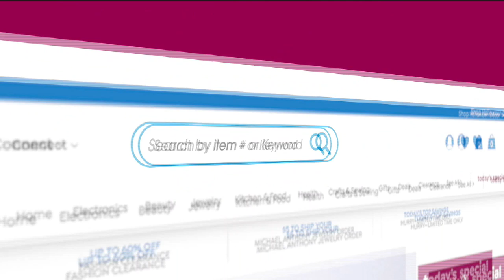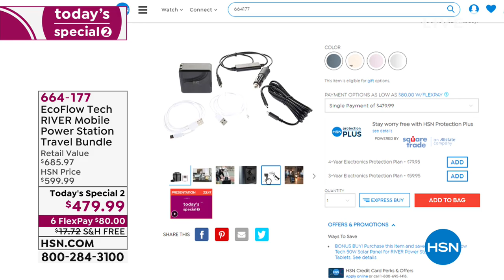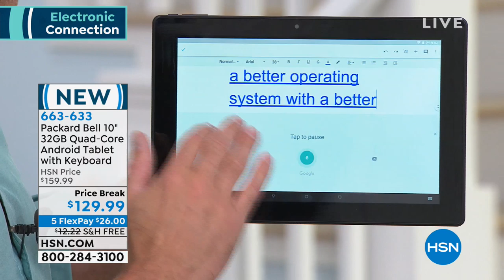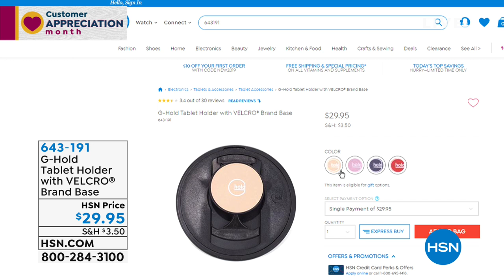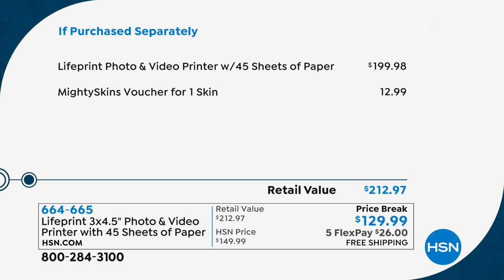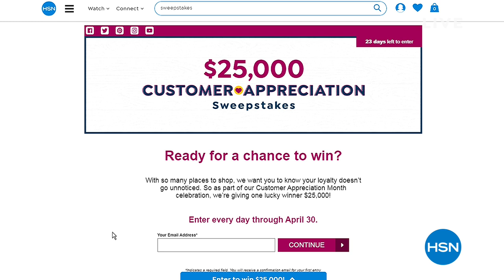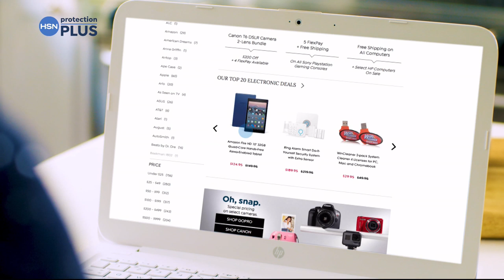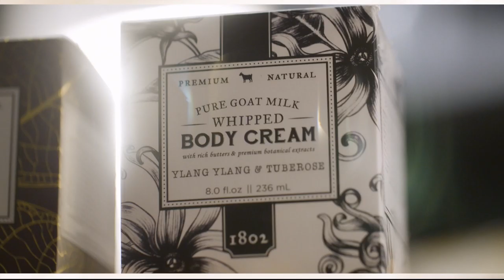HSN | Electronic Connection 04.07.2019 - 02 PM